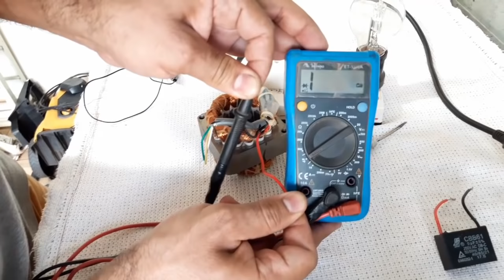Veja como identificar se o ventilador está com a bobina aberta com este simples teste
Neste vídeo estarei ensinando de forma bem simples a fazer o teste para identificar se o ventilador está com o fio da bobina partido, estarei também explicando as causas que faz uma bobina entrar em curto ou se partir.

Veja como identificar os fios do motor do ventilador | Veja como emendar fios quebrado da bobina, segue o

lâmpada de teste | veja como montar, como usar, como fazer testes e a importância que ela tem, segue o

muito obrigado pelo LIKE